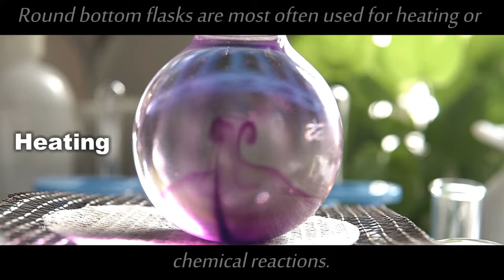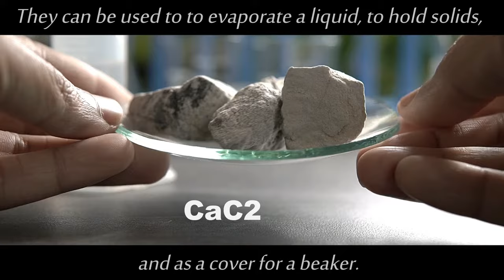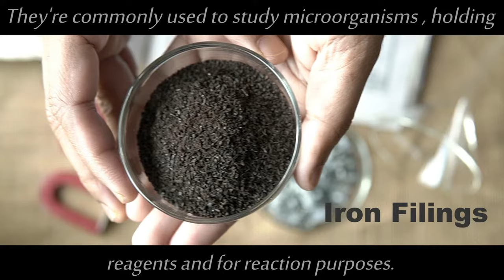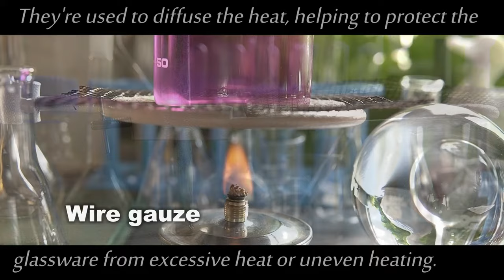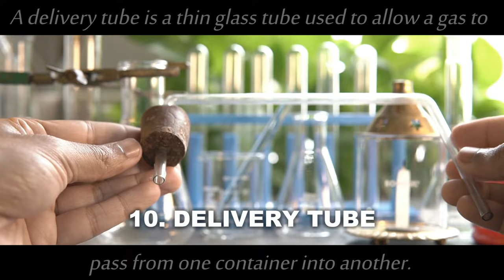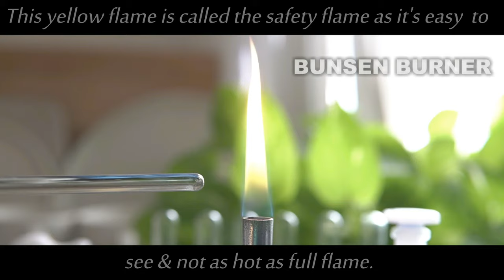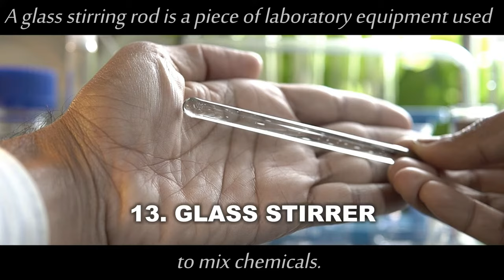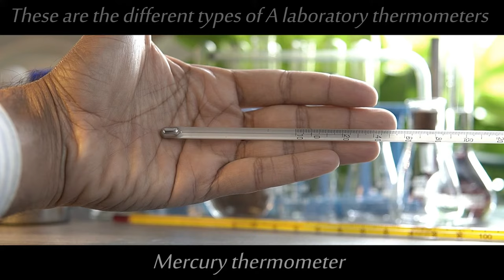Laboratory Equipment - Basics & Uses | CHEMISTRY | Laboratory apparatus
This video is the practical demonstration Laboratory Equipment commonly used in Chemistry laboratory.
Contents of this video
00:00 - Flat bottom flask
00:42 - Conical flask Round bottom flask
01:28 - Volumetric flask
02:03 - Round bottom flask
03:06 - Measuring cylinder
03:49 - Watch glass
04:35 - Petri dish
05:43 - Funnel
07:26 - Test tubes & tube holders
08:58 - Ring stands, clamps & wire gauze
10:14 - Delivery tube
11:19 - Spirit lamp & Bunsen burner
12:37 - Glass stirrer
13:14 - Wash bottle
13:36 - Glass dropper
14:20 - Separating funnel
15:31 - Lab. Thermometers
16:33 - Density bottle
17:45 - Reagent bottle